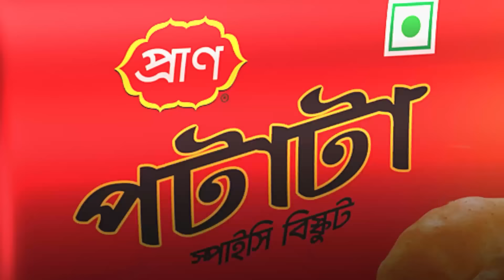বিএনপি নেতা অবসরপ্রাপ্ত মেজর হাফিজকে বিদেশে যেতে বাধা | BNP | Major Hafiz | BD politics | ATN News